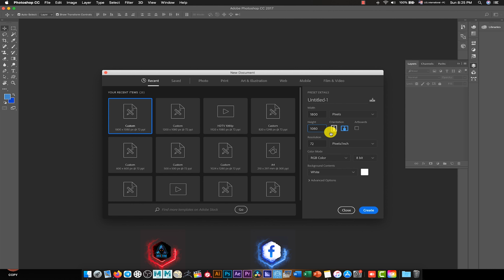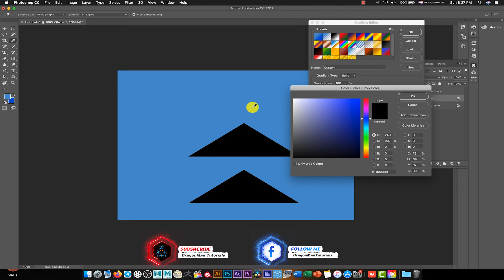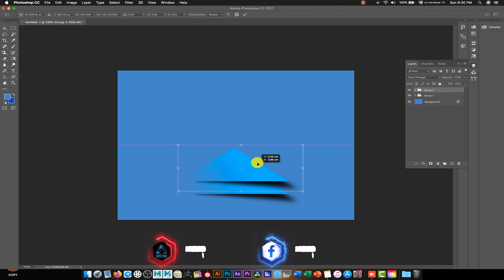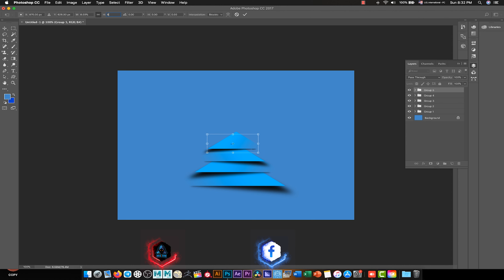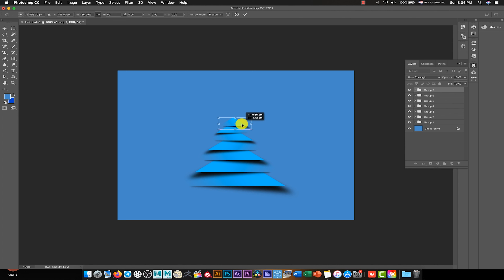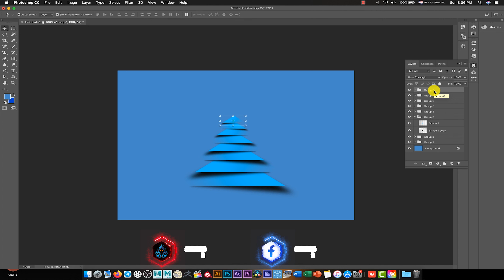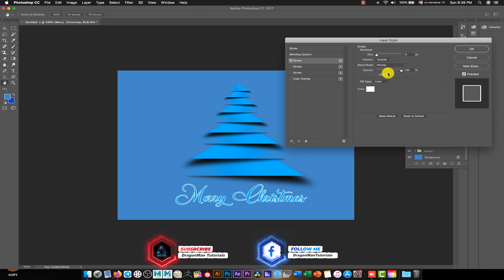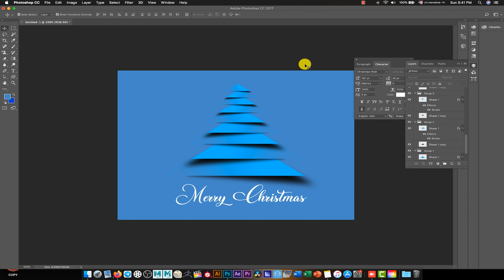Photoshop : How to Create Christmas Tree In Photoshop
Design a Christmas  in Photoshop an easy way tutorials